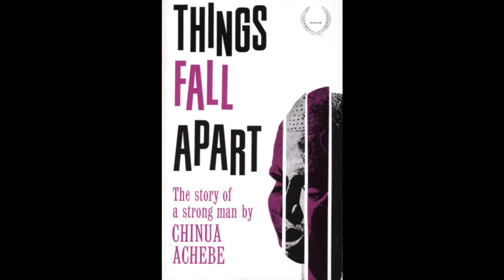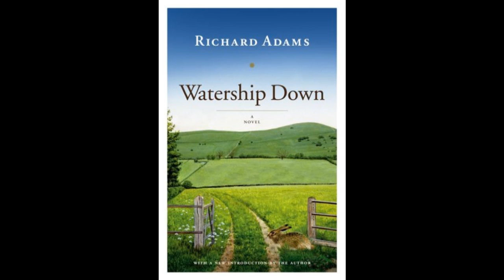Watership Down Podcast- Gabe Skamla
Mr. Juliani's 2009-10 Podcast Project